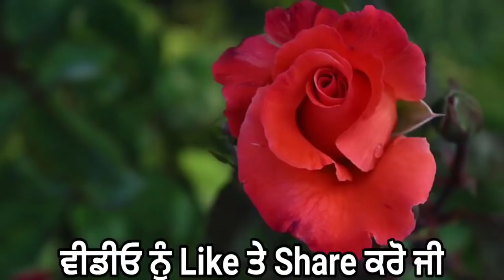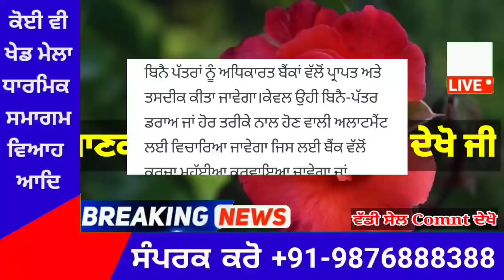punjabi news today live - Punjab Weather Today - Punjab News